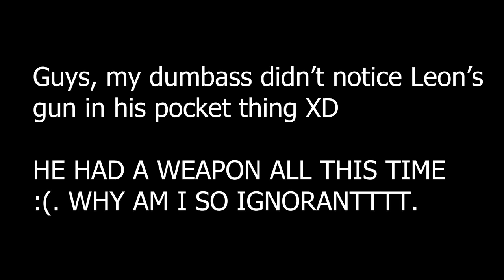I AM A DUMB DUMB - Resident Evil 4 Remake - Noob First Time Edition (Part 1)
Welcome people...TO MY FIRST TIME PLAYING RESIDENT EVIL 4 :0. PREPARE FOR MY FAILURE AND SLOWNESS AND UNBEARABLE PLAYTHROUGHNESSSSSSS.

In this instalment of the Resident Evil series, we play as Leon S. Kennedy. Travelling to Europe to find the President's missing daughter, Ashley Graham, we are joined by 2 police officers to begin THE SEARCH. WHAT COULD GO WRONG...

Game: Resident Evil 4
Made by: CAPCOM Co., Ltd.
Published by: CAPCOM Co., Ltd.

OUTRO: Aboan - Cxdy

Beckoning - Telecasted
Let Your Body Rock - MK2

Peace out people! STAY SAFE FROM THE ZOMBIES...👀💀👁👼🏽